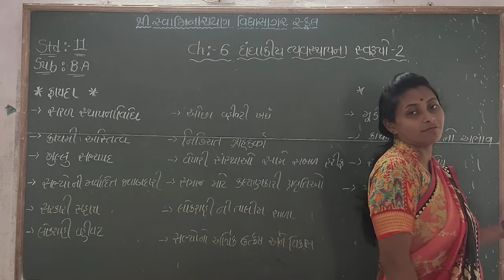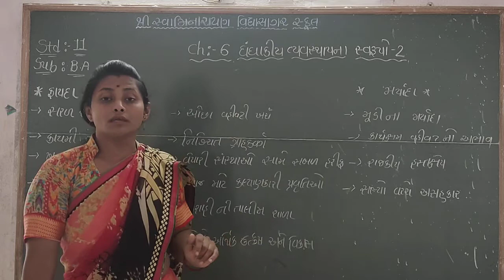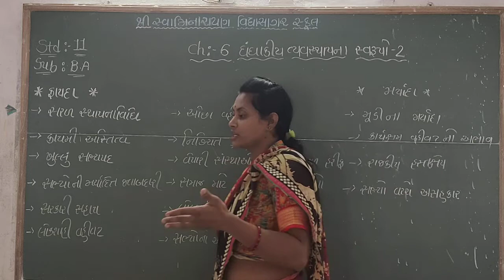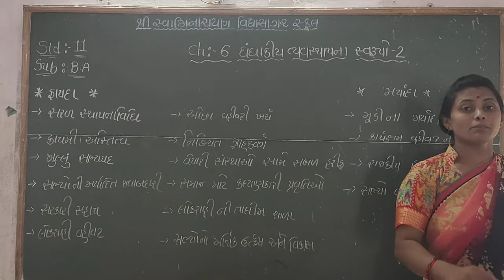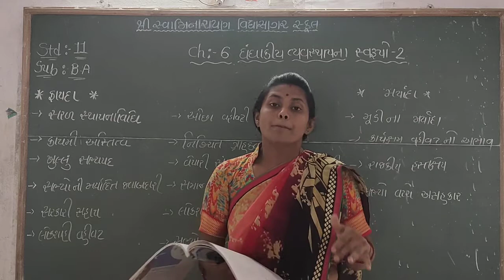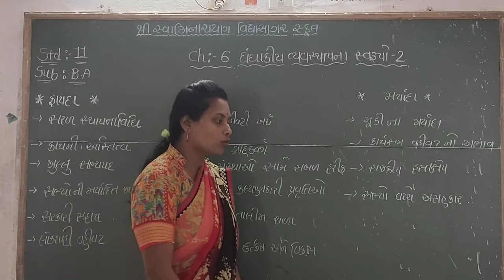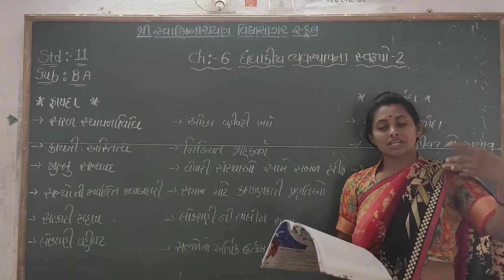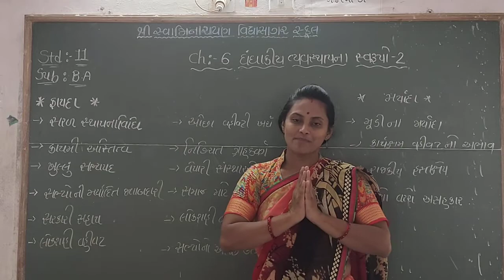STD 11,BA,CHAPTER 6,૨ભાગ ૨,સેજલબા